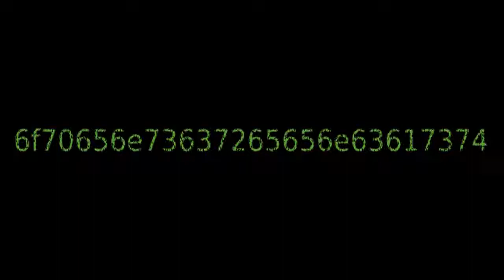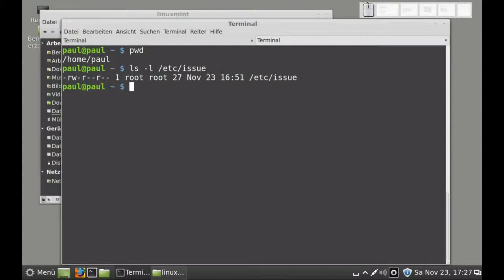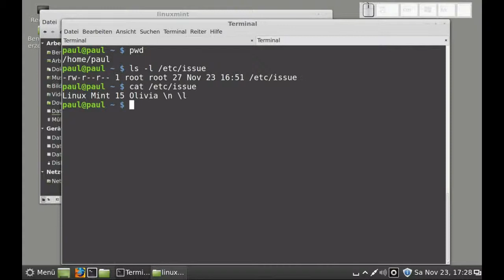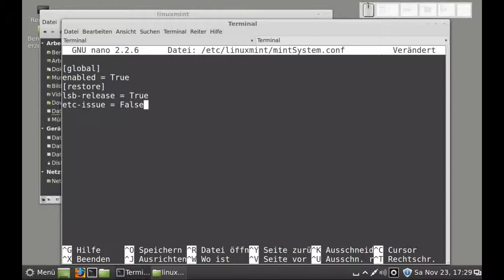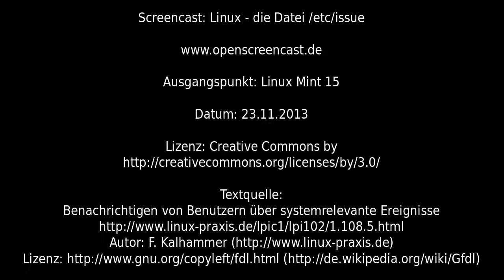Linux - Benutzer benachrichtigen - die Datei /etc/issue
Linux - Benutzer benachrichtigen - die Datei /etc/issue, Linux Mint 15